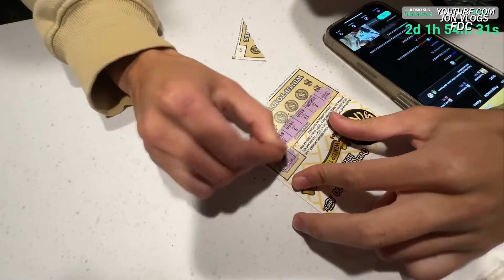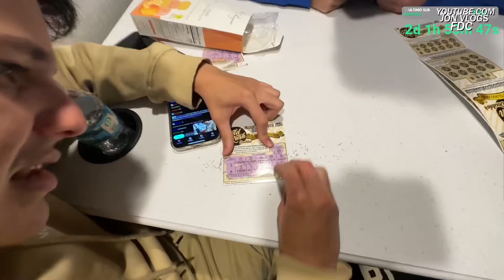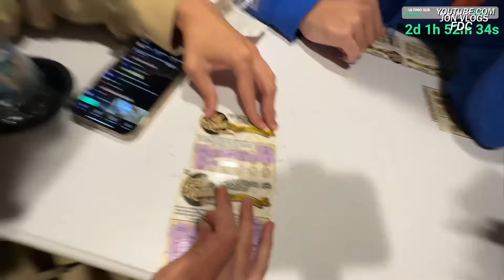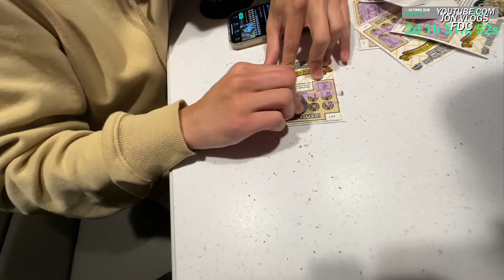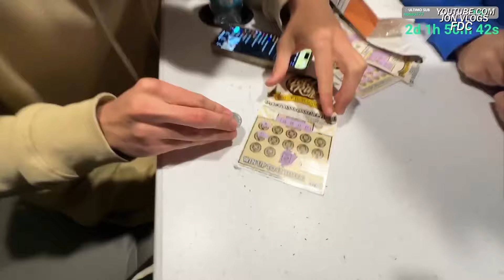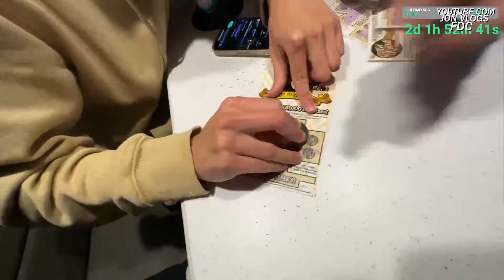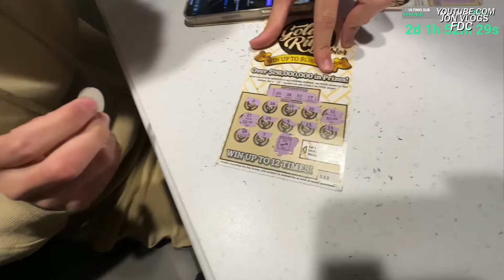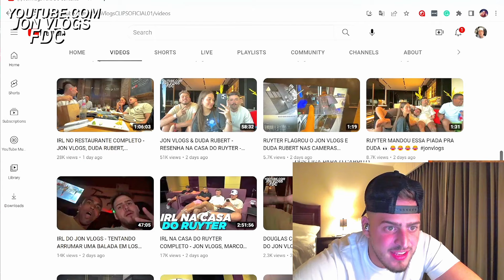CABRITO QUASE GANHOU 100 MIL DOLARES NA RASPADINHA DOS ESTADOS UNIDOS! Ft JON VLOGS, MARCO e JUNIOR